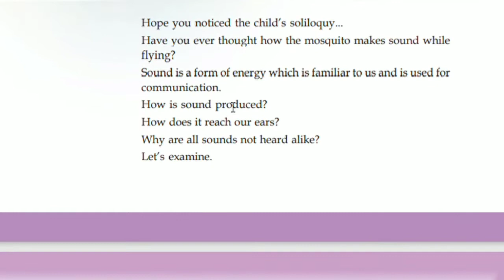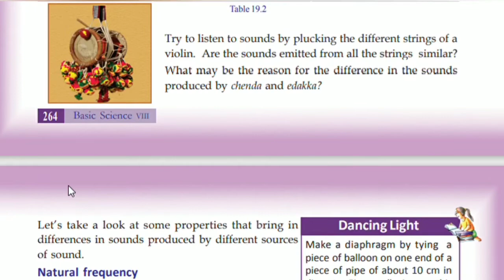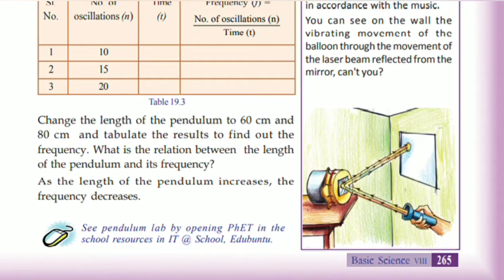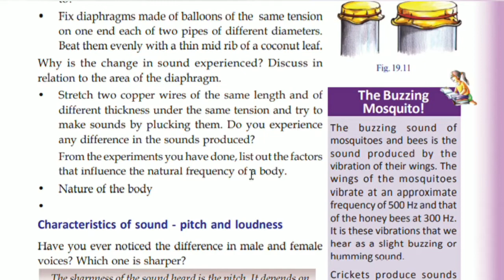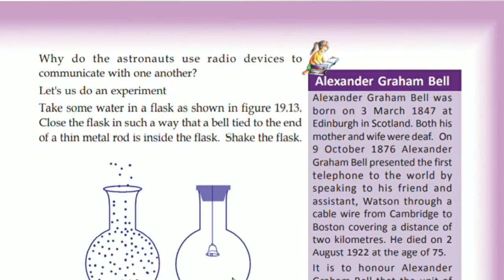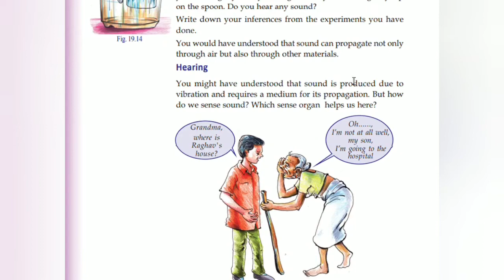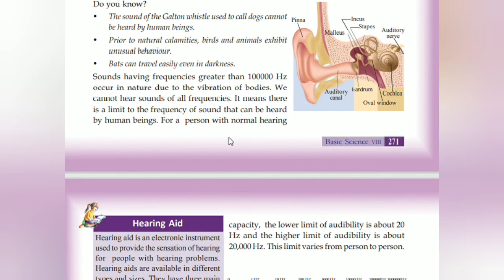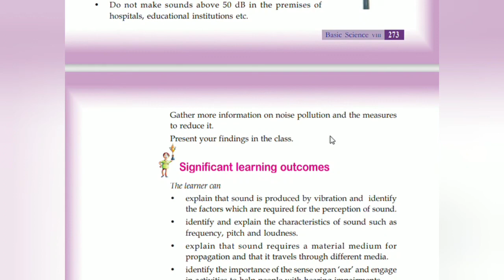Scert/Class 8/Basic Science/Chapter 19/Sound/Eng Medium/scert